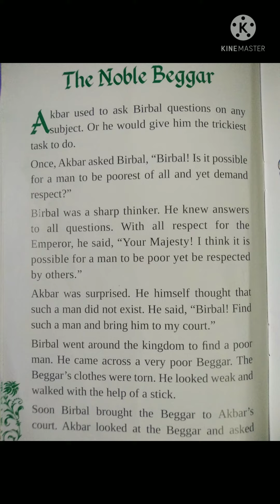Akbar & Birbal stories No-3#अकबर और बिरबल कथाएं